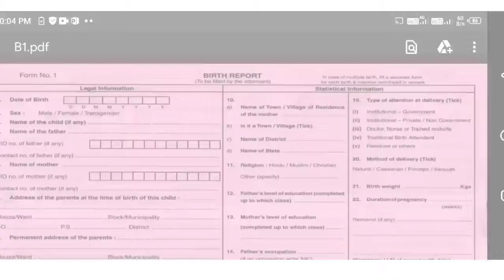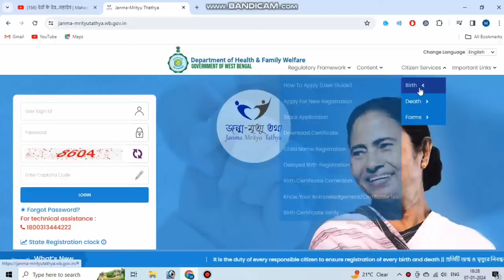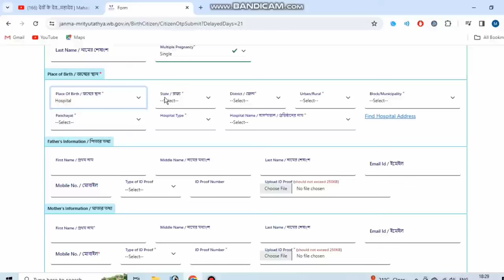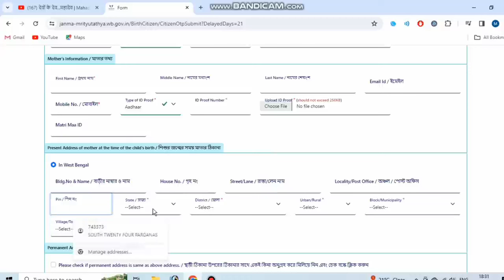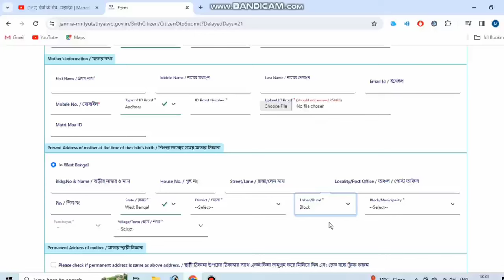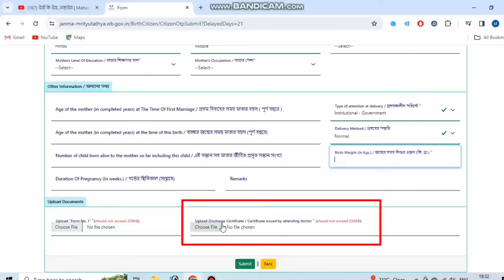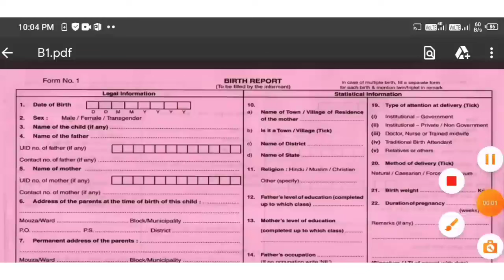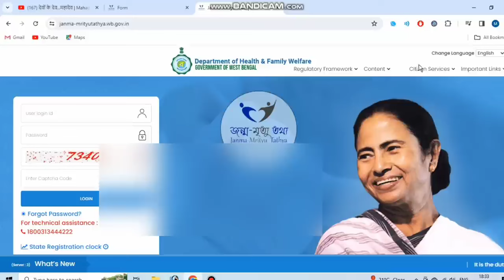New Birth Certificate Online Apply 2024 || How to Apply New Digital Birth certificate online